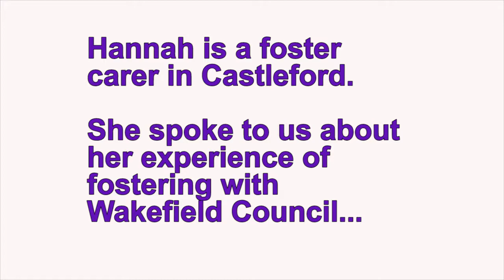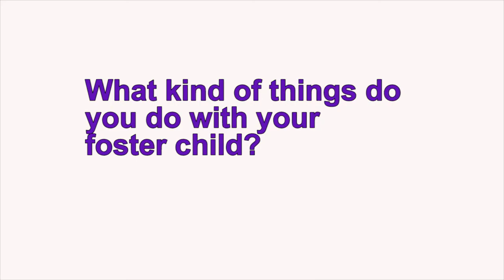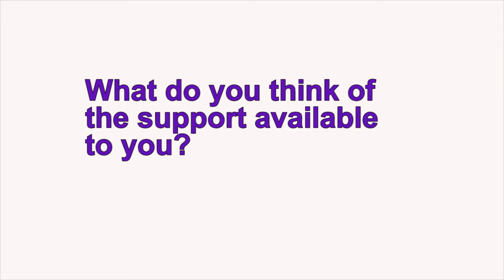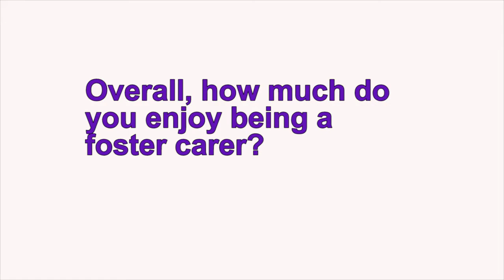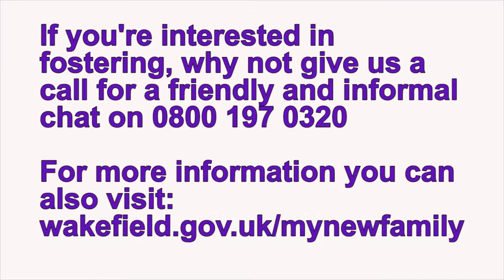Wakefield Council | Hannah's story about being a foster carer